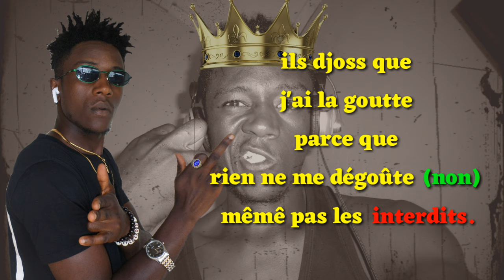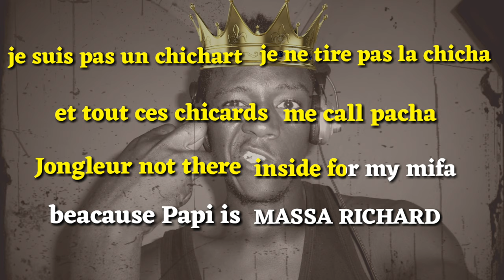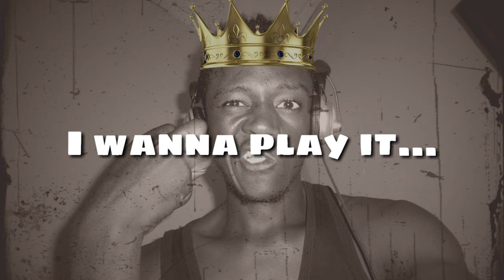Freestyle TOME I :Show me the Game (official lyrics vidéo)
Tome I est le premier freestyle professionnel avec vidéo lyrics de l'artiste camerounais Djicka Rascinol Le_Démarqué, réalisé par EL7.
Il s'inspire du Show bizz de son environnement et produits ce freestyle sur le titre ShowMeTheGame.
Mix/mastering by M power
Une série de freestyle personnalisé (Démarqués) suivrons en suite du nom de Tome...
Retrouvez l'artiste DJICKA sur toutes les plateformes (Facebook, YouTube, tweeter, Instagram...) Sur le nom DJICKA Rascinol et via WhatsApp sur ±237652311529